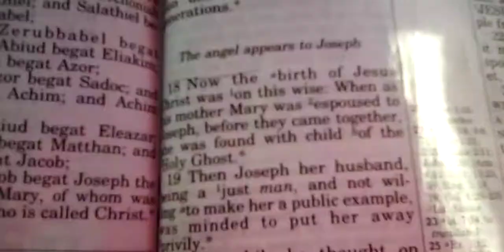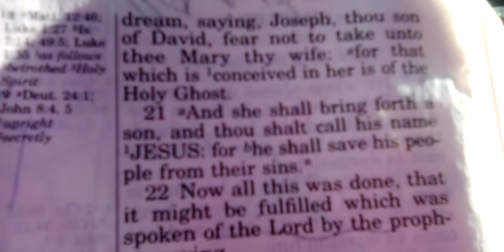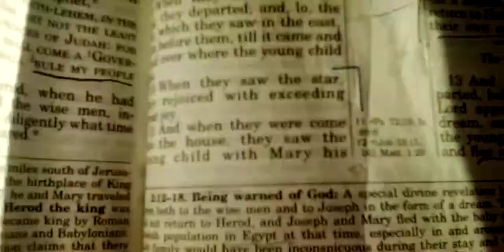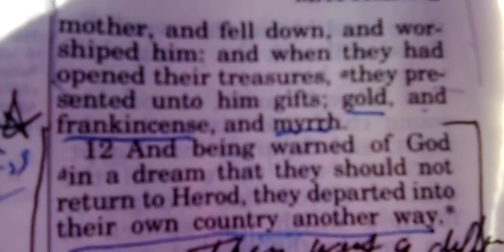Mary did you know Matthew 1:18-25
Matthew 2 Cello Green sings of the power of baby Jesus.